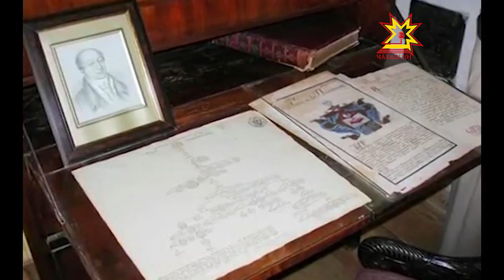Знают ли жители Чебоксар стихи Пушкина?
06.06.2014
Пушкин - «наше все». Сегодня в России пушкинский день. А еще - Международный день русского языка. Он установлен по решению ООН. Кроме того, русский язык входит в число шести официальных языков ООН. Сегодня наша съемочная группа вышла на улицы города, чтобы выяснить знают ли жители стихи великого поэта.